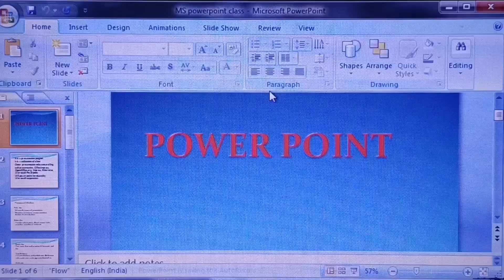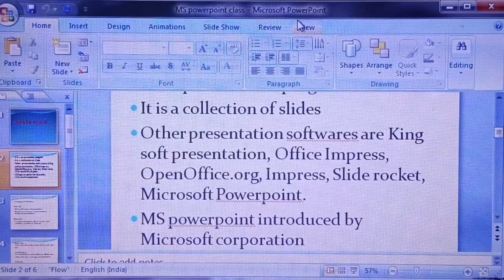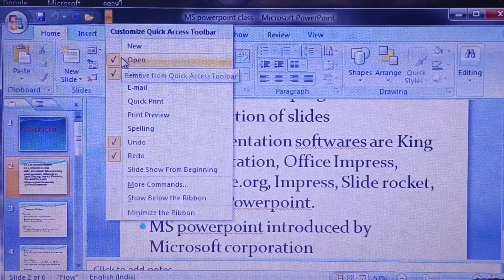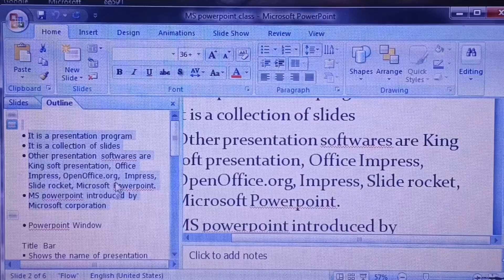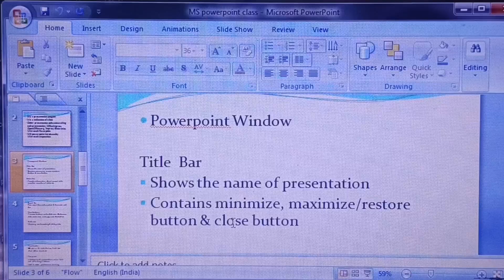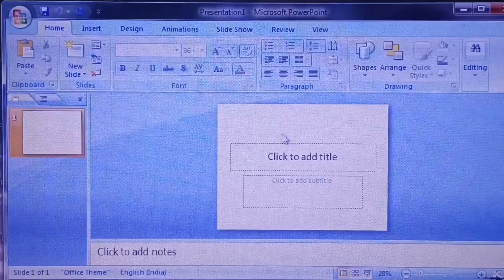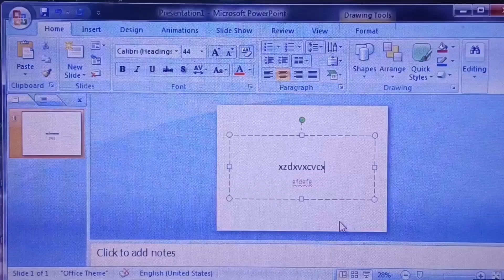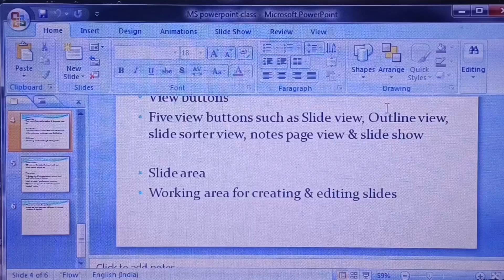CLERK TYPIST - POWER POINT INTRODUCTION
Here discuss the introduction of power point & basic features